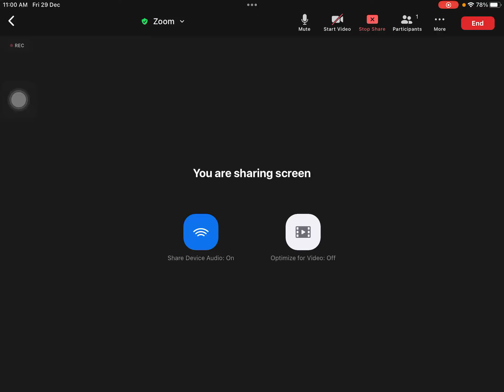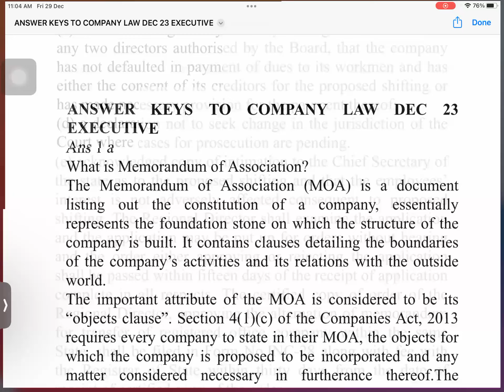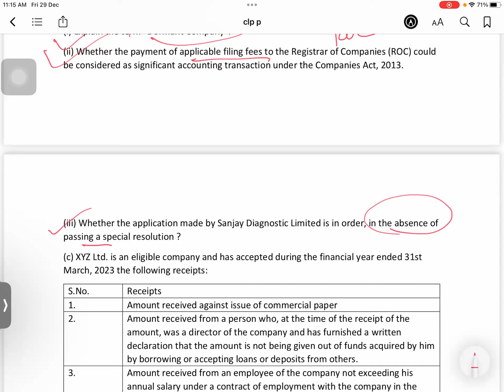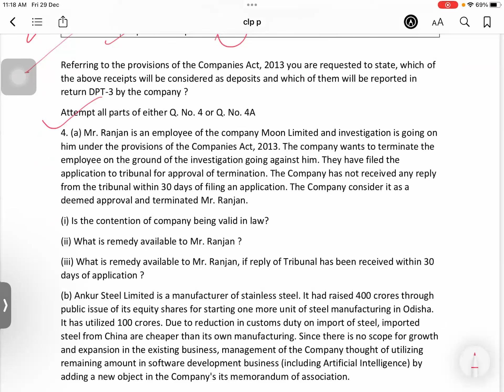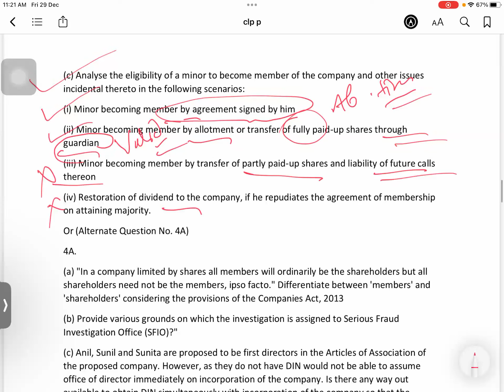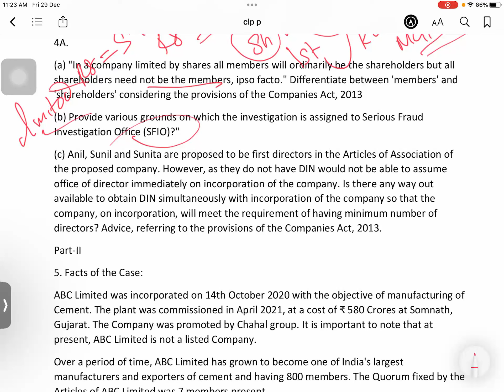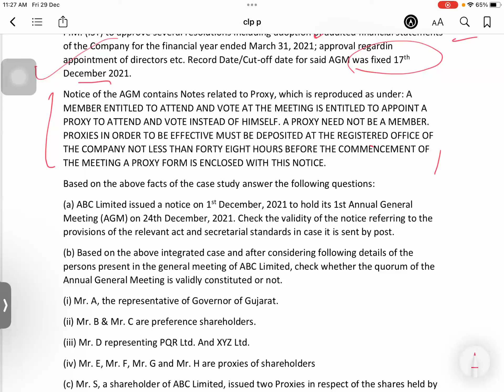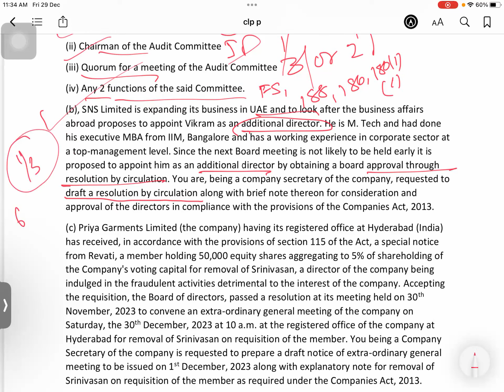Company Law Paper Solution December 2023 | CS Executive | ICSI